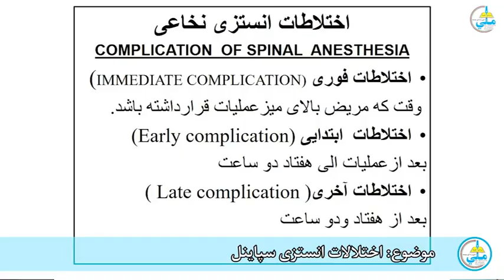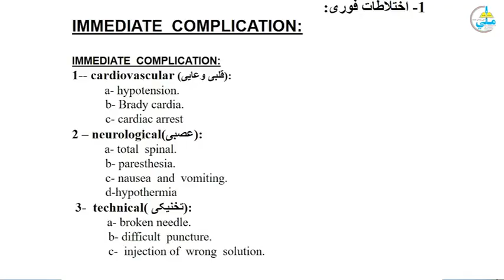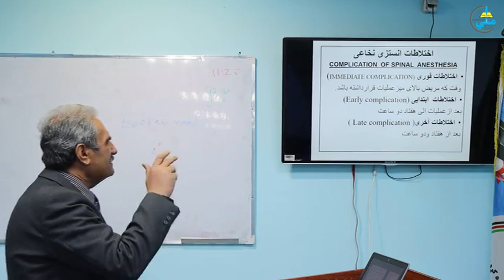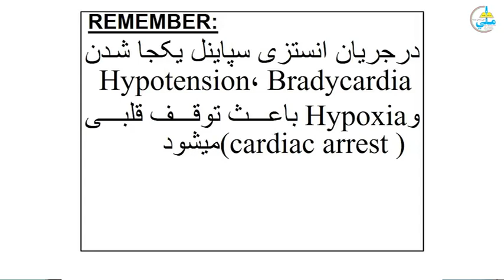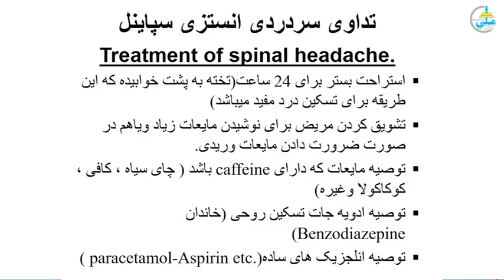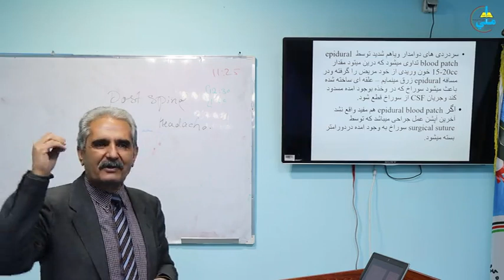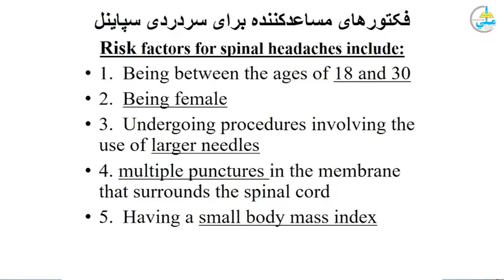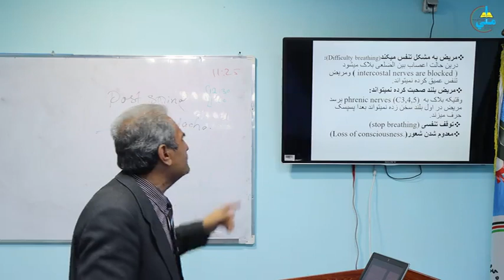Abdullah Maqsodi 10th Semester MD Lecture 5 1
Mili Institute of Higher Educations